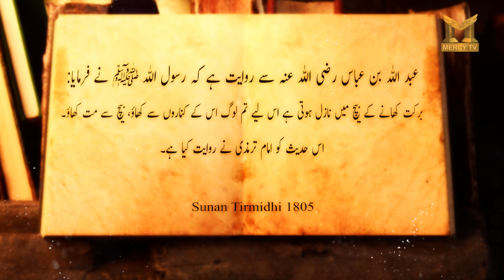Sunan Tirmidhi 1805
Jazaak-Allahu-Khairan Katheera.